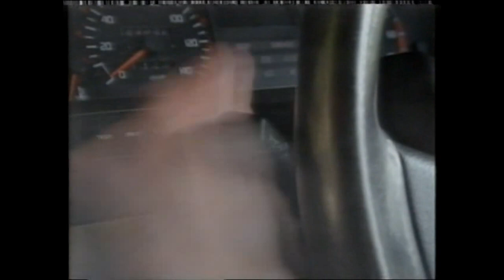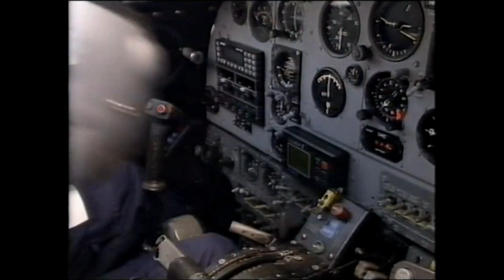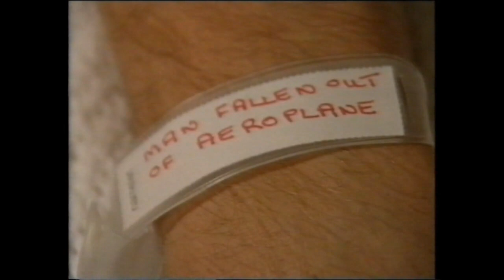Jet Provost Accident BBC 999 programme Desmond Moloney and Tom Moloney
This accident happened over the Easter weekend in 1994.
We took off from North Weald Aerodrome and headed out over Essex...
One brother is ejected through the canopy and the other has to fly his now cabriolet jet aircraft back to base.